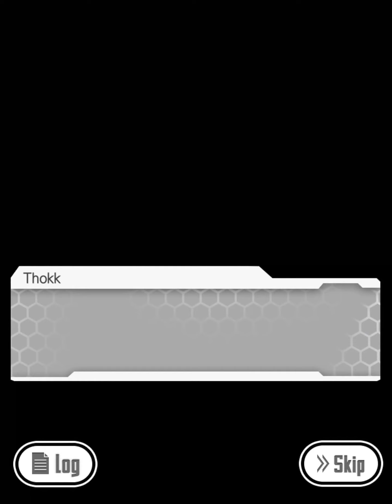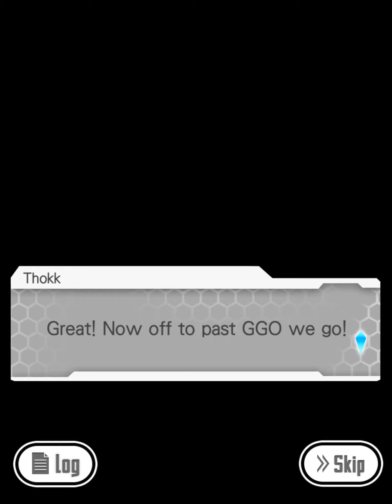Sword Art Online Memory Defrag - Nibelungen Purgatory Tensions Event Full Story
This is the full story of the Journey of the Tensions Purgatory Rising Event

eBay store